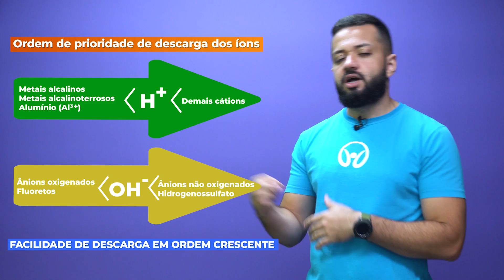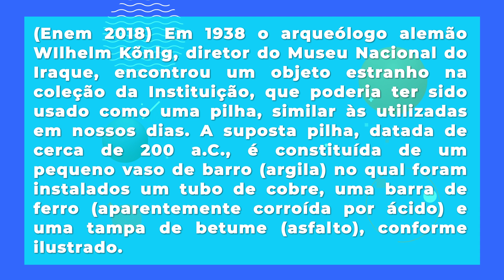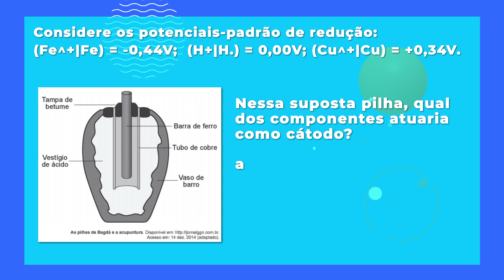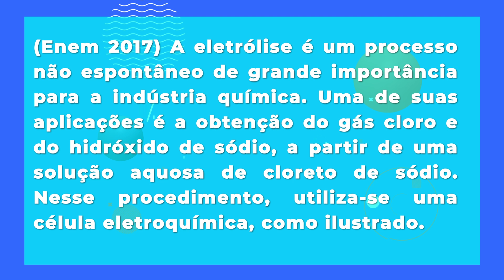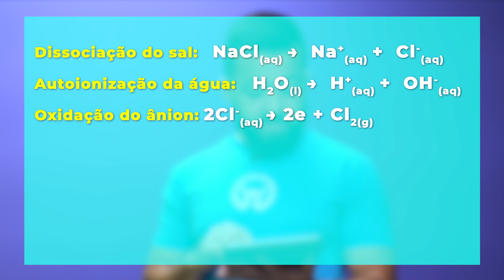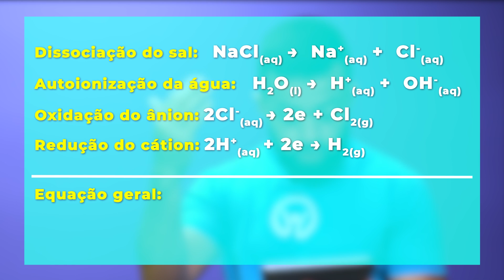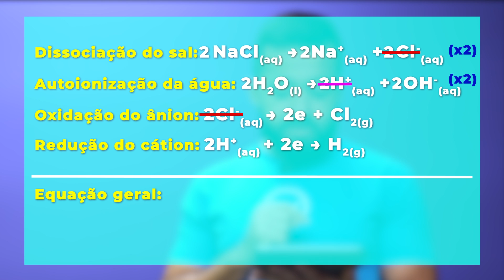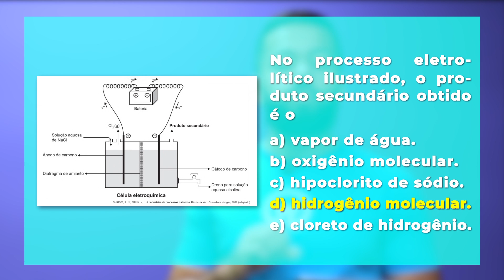Eletroquímica no Enem - Brasil Escola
Eletroquímica é o estudo da corrente elétrica envolvida nos processos químicos. Esse estudo aborda várias situações do nosso cotidiano, por isso é um assunto queridinho das provas do Enem, sendo um dos tópicos que permitem bastante contextualização com a nossa vida.